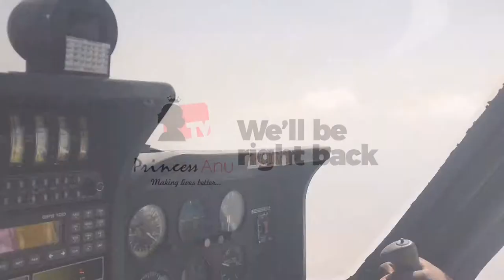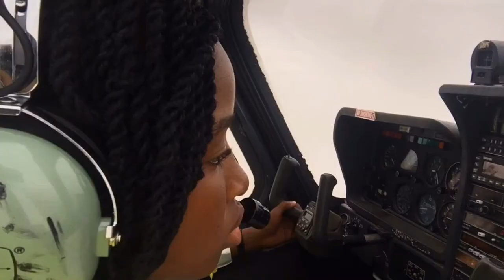3 things you need before Starting Flight School | PrincessAnuTv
In this video I will be sharing with you 3 Things you need before Starting Flight School and I am not talking about Money or Finances in this video, i will be talking about Your personal Well-being so you can start and finish well.

Keep smiling 😁 because good is coming your way.